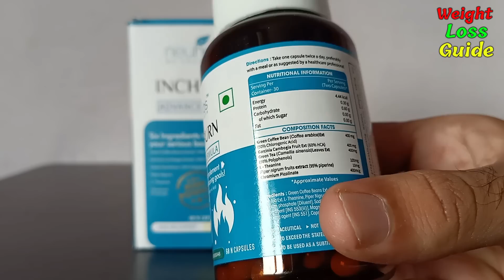3 Simple & Practical Tips To Burn Belly Fat and Weight Loss - Pet Kaise Kam kare - Hindi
Belly fat is a big problem for many people and they do not know what to do or how to get rid of belly fat. If you have same problem todays videos is for you. In this video we are sharing three simple and practical methods to burn belly fat and lose weight faster. With these tips you will not only burn the belly fat but you will lose a lot of your weight as well.

The most amazing thing about these three tips is that they are practical easy to follow and help you get outstanding results easily. So, choose these tips and burn inches from your belly, this and other parts of body.

You Can buy Inchburn from here
Links: Amazon